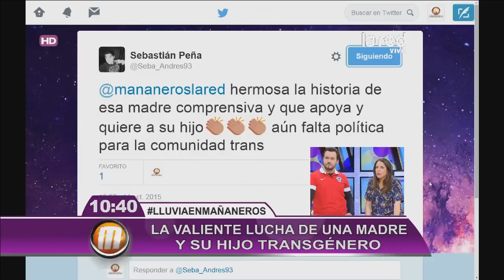La valiente lucha de una madre y su hijo transgénero